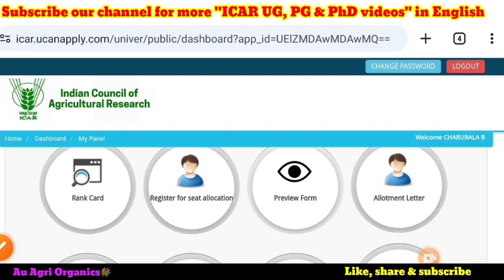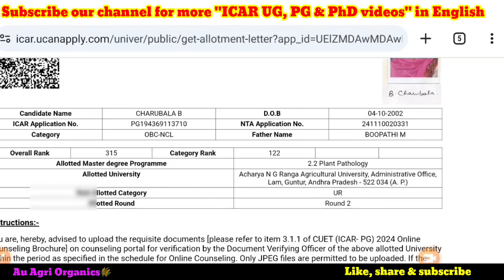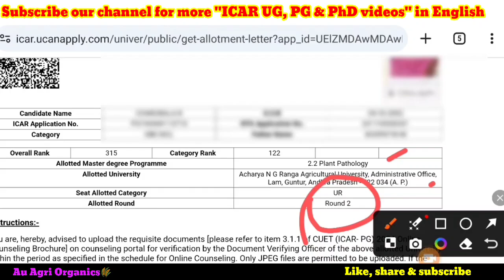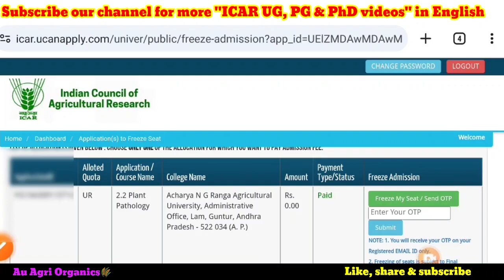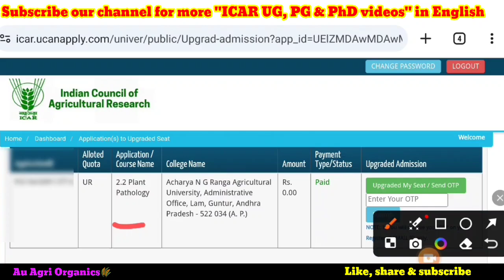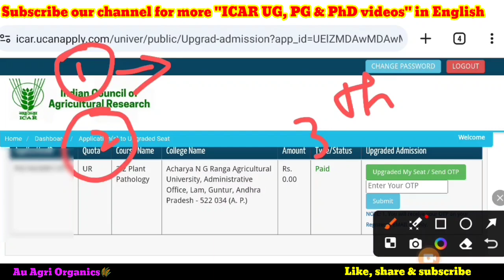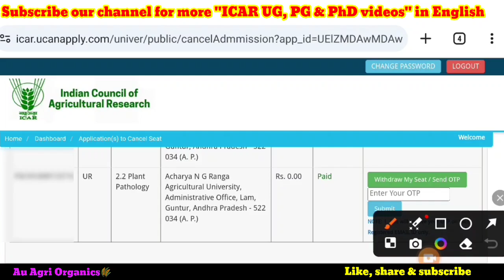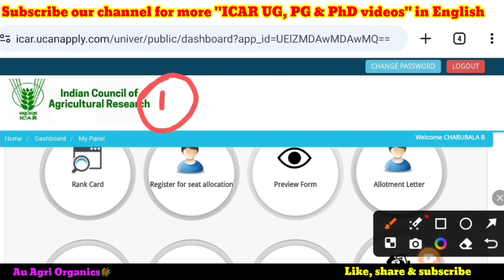What to do next? ICAR PG second round seat allotment 2024 | Verification, freezing, upgradation,?